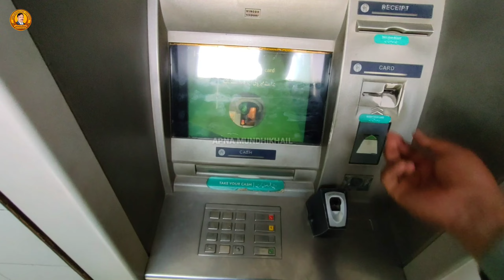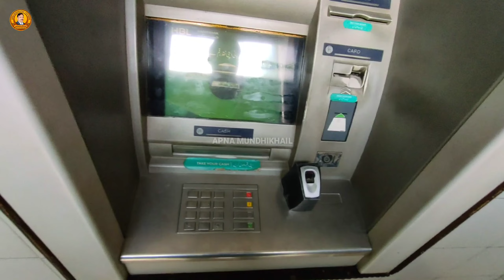New York Se Aai Eid Hakdaron Tak Poncha Di Vlog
™_________Apna Mundhikhail__________™